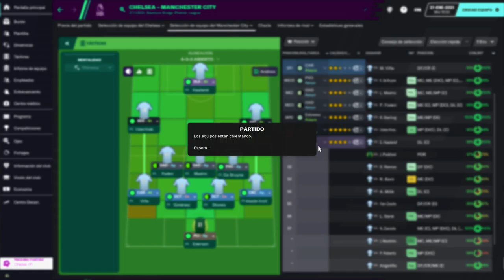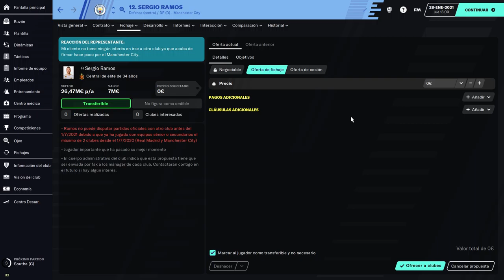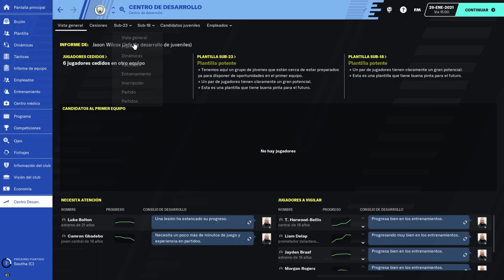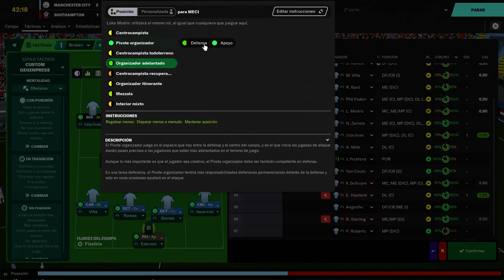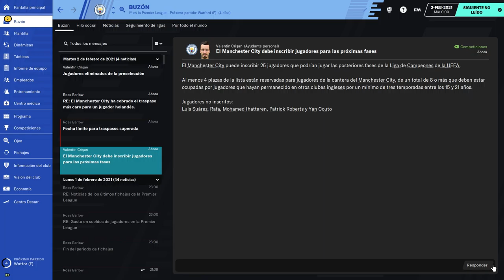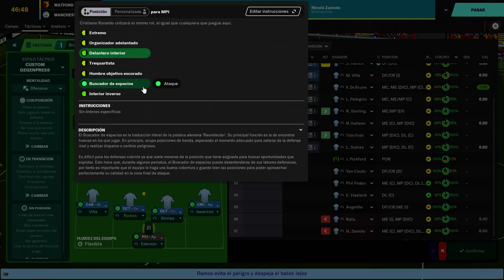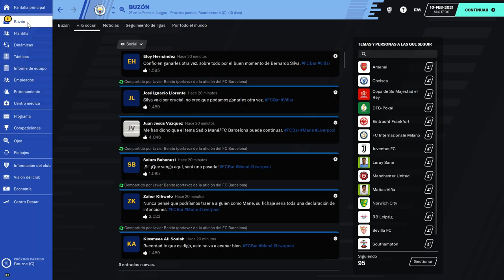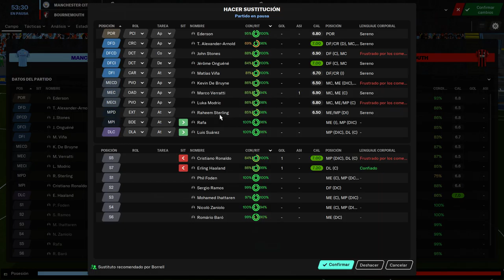BEST FOOTBALL MANAGER amazingadriano 7